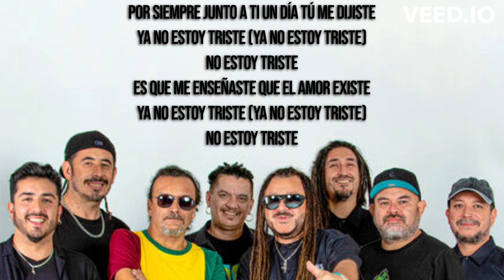Gondwana - Felicidad (LETRA) Eso es lo que tú me das, felicidad, cada mañana al despertar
LETRA:

Mi vida es hermosa porque existes tú
Hermosos son mis días porque veo tu luz
Llevas ese fuego que hay en mi corazón
Para toda mi vida, tú eres la razón

Es que tu cariño conmigo compartiste
Ya no estoy triste (ya no estoy triste)
No estoy triste
Y a cambio de nada, tu amor me diste
No estoy triste

Felicidad, eso es lo que tú me das
Felicidad, cada mañana al despertar
Felicidad, desde ti y para siempre

Los pajaritos cantan al verte sonreír
Es que tu amor al mundo logras transmitir
Y aunque siento dolor por quienes no están más
Con tu sola presencia, todo quedó atrás

Por siempre junto a ti un día tú me dijiste
No estoy triste
Es que me enseñaste que el amor existe
No estoy triste

No estoy triste